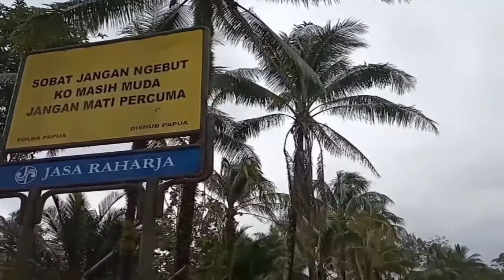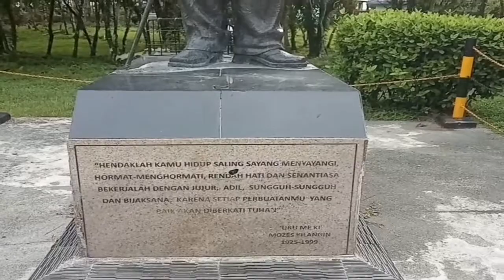Vlog INDAH BANDAR TIMIKA LAMA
Kebanyakan orang bertanya dan penasaran melihat bandar timika jadi aku vlog sambil lari sore ke bandara internasional Moses kilangin Timika